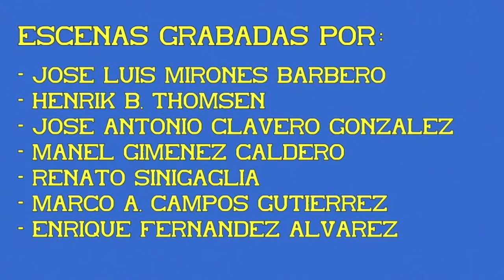Depósito de Tracción de Leon. 05ª Parte.